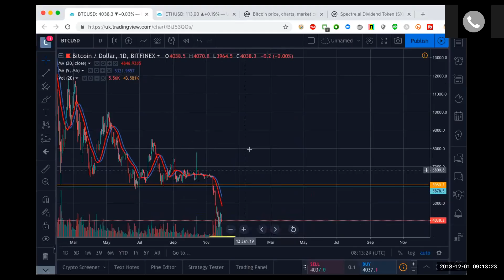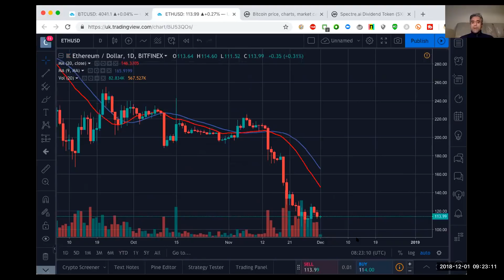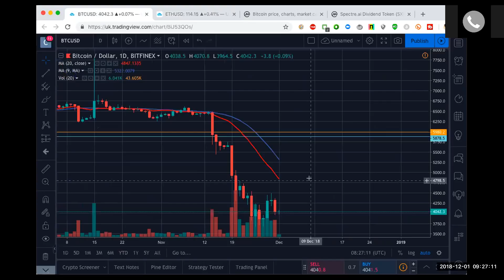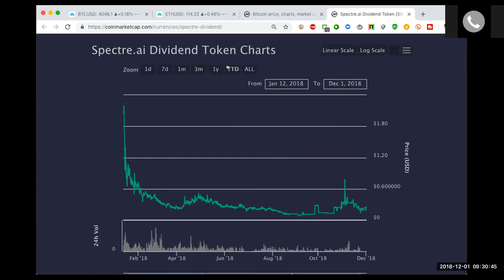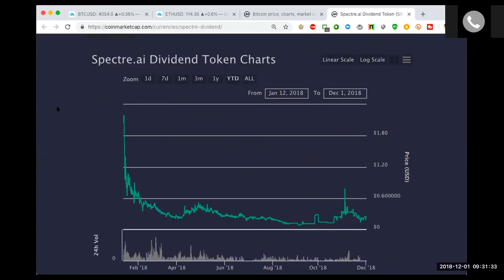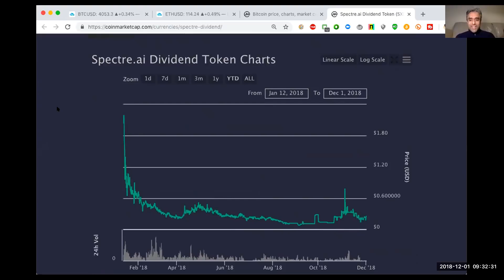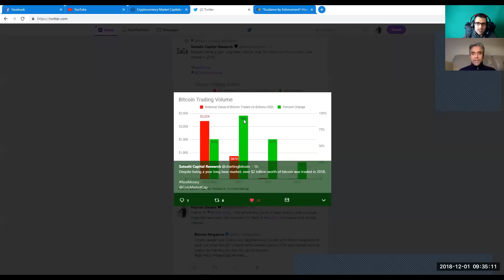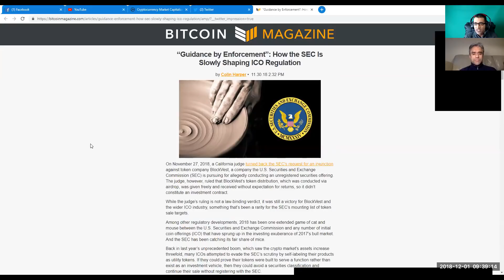Analysis of Bitcoin & Ethereum with Kay Khemani / CEO of spectre.ai, Cryptorich, and Keyvan Davani.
Please, enjoy, like, and share the fundamental and technical analysis and discussion of Bitcoin, Ethereum (& the total crypto-space, including spectre.ai, Betverse etc.) with Kay Khemani / CEO of spectre.ai, Cryptorich, and Keyvan Davani
(The Total Connector).
First DEcentralized and fraud-less trading-platform: spectre.ai

Dr. jur. Keyvan Davani (Ph.D. Law):
The Total Expert & Educator & Coach & Investor & Speaker:
Bitcoin & Crypto & Blockchain-Technology.